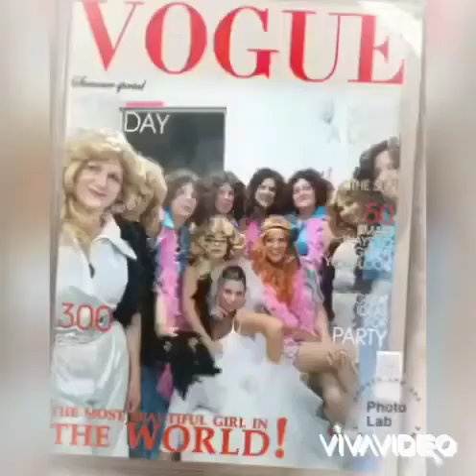Gli anni più belli, siete sempre nei nostri ❤